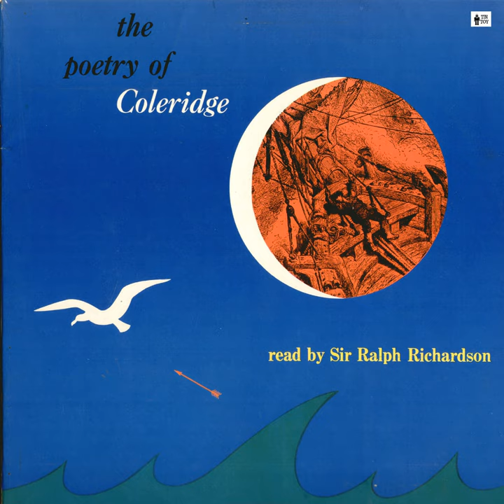This Lime-Tree Bower My Prison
This Lime-Tree Bower My Prison · Sir Ralph Richardson

The Poetry of Coleridge